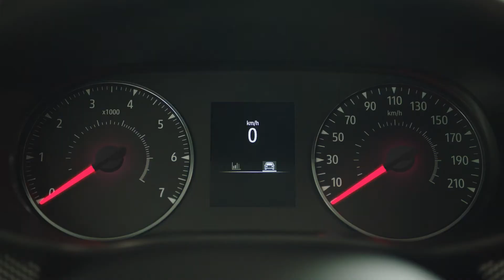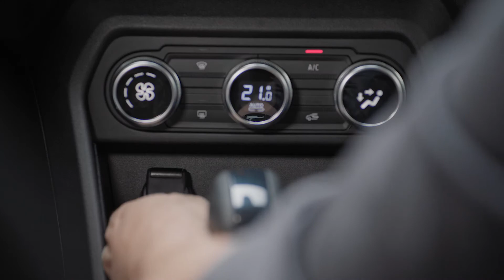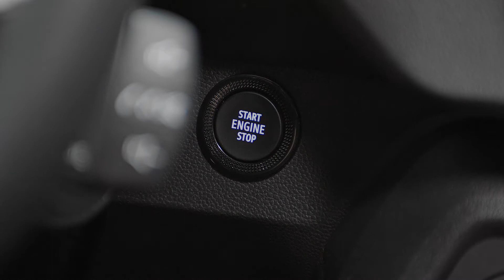Dacia Sandero 2021 Interieur | Video in het Nederlands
In deze video maak je kennis met het volledig vernieuwde interieur van de Dacia Sandero. Laat je verrassen door het moderne en ergonomische design, waardoor elke rit aangenaam is. Het ontwerp en de materialen van de stoelen zijn verbeterd zodat je comfortabel zit. De Dacia Sandero combineert praktisch met comfortabel, terwijl je ook geniet van de moderne uitrusting, zoals elektrische stuurbekrachtiging, een verstelbaar stuur en een vernieuwd dashboard. ​

0:33 - Display & Multimedia scherm
0:54 - Zitruimte
1:14 - ISOFIX Kinderzitjes
1:18 Opbergruimte
1:46 - Oplaad systeem

De Dacia Sandero bevat ook nog tal van andere nuttige innovaties, zoals het gebruiksvriendelijke multimediasysteem of de Dacia Media Control-app. Hiermee transformeer je je smartphone tot een echte control unit. Deze gratis app omvat alle functies voor eco-driving, radio, muziek, navigatie en het boordcomputermenu.​

De Dacia Sandero overtuigt je door zijn robuuste buitenkant en functionele binnenkant. Daarnaast geniet je van moderne technologie in de auto, waardoor de rit nog vlotter verloopt.​

🛎 Wil je op de hoogte blijven van nieuwe Dacia-video's op YouTube? Druk dan op het belletje naast 'geabonneerd' op ons YouTube-kanaal en ontvang een melding als er weer een nieuwe video is.​